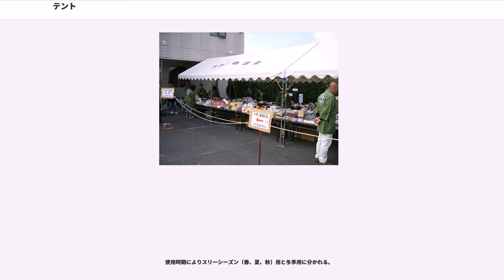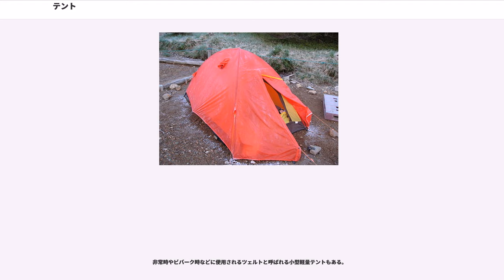テント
テント（）または天幕（てんまく）は、木や金属の骨組みと布地などからなる住宅である。その歴史は古く、旧約聖書の出エジプト記などにも、儀式や居住のために天幕を設営する描写がみられる。

乾燥地帯や砂漠の各地を巡回する遊牧民などは簡単に設営解体できる天幕住居を利用する。パオまたはゲルと呼ばれるものが代表的である。

そのほか狩猟民族においても、長期に移動したり、酷暑から逃れるために風通しの良い、簡易の住居として夏場だけ天幕住居を利用する人々もいる。これらの住居は、中で火を焚くことができ、普通の意味でのテントではない。

仮設建築とは地盤面に対し堅結接合されているが建築構造体は恒久的な使用ではないという条件のもと主要構造部や屋根などに対し防火性能や強度において一定の基準の低減が認められた建築物や工作物をさす。防火性能などの基準を満たすテント（膜式屋根材）も製造されており一般の住居である建築物の屋根にも使用されている。また庇部分においては規定の範囲外とされる部分もあるので商業建築の開口部の庇や住宅の玄関の庇などにもテントが使用されている。

荷さばき場や商店街のアーケード通路などで使われる。基本的に一度設営すると解体しない。設営および撤去には土木工事が必要になる。そのため骨組みはかなり頑丈で、布も非常に厚手のビニールや帆布製である。大きさは数十メートルになる場合もあり、数ヶ月ごとに各地を巡回するサーカス小屋もここに含まれる。

建築学において、膜構造建築の一種（テント構造）として位置づけられる。ドイツの構造家フライ・オットー（"Frei Otto" ）によって確立され、ミュンヘンオリンピック公園のテントでれっきとした建築構造として認知されることとなった。柱・梁の数を必要としない膜状の吊構造であり、軽量・低コストで大空間を構成することができるというメリットがある。なお鉄骨造などで壁を組み、その上に膜構造の屋根を架けるという手法もある。

さまざまな形・大きさがあるが、三角屋根と6本の足で構成されている2間×3間テントが一般的。家型のテントで、パイプの組立式の骨組みにキャンバス地の屋根を張ったもの。中に人が立って活動するのに必要な高さはある。居住用ではなくイベントなどで雨と日光を防ぐためのものである。使用目的によって、側方にも幕を張って用いることがある。構造上強風には弱い。突風により飛ばされるなどの事故をできるだけ防ぐためにも足に重しを付けたりロープと杭を使用する等、何らかの固定を施す必要がある。日本国内においては、学校や町内会をはじめとする集会・運動会等 屋外イベントの本部用・救護用テントなどとして用いられ、目にする機会が多い。

運搬に自動車を使うため登山用と違い軽量であることはさほど重視されておらず、登山用に比べて1人分のスペースがかなり大きめに計算されている。居住性やキャンプに慣れていない人でも設営できることが重視される。ドーム型テント、A型、家型等様々な形状がある。タープやツーバーナー等と組み合わせてテントサイトを形成することが前提となっている。なかには夏場の使用を想定してメッシュタイプの蚊帳に近いものや複数の部屋が組み合わさったものもある。

登山用品店からホームセンターやデパートなど様々なところで売られているが価格・品質にかなりばらつきがある。

代表的なオートキャンプ用テント（カッコはメーカー名）

登山では、テントを含む全ての荷物を背負って行動するため小型軽量、かつ強風に耐えることが求められる。そのため、後述する他のテントに比して、居住性が犠牲となっている。

エドワード・ウィンパーが1862年にウィンパー・テントを発明し、後のテントの基本となった。また自分で運搬する場合にはママリー・テントが利用された。

日本においてはエドワード・ウェストンなど外国人による登山を別にすれば、小島烏水らが1909年赤石山脈に登った際に装備担当となった三枝威之介がスイス製を参考に設計し、当時東京京橋船松町にあった帆布店片桐に作らせたものが最初とされている。

その後登山でも三角柱を寝かせた形のテント（A型テント）やそれを改良した家型（ロッジ型）テントが主流であった。
1970年に2本のフレームを本体スリーブを通してX字状に組み、本体四隅の穴に通してその張力で本体を自立させ、柔構造で軽量と耐風性を兼ね備えるドーム型テントエスパースが東京で発売され、フレームの丸みゆえに居住空間も大きく圧迫感がないことから急速に広まった。また1...